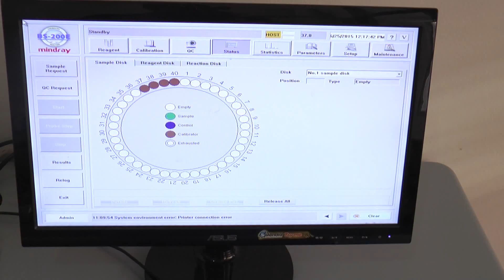БЕСПЛАТЕН ПРЕГЛЕД НА КРВ ВО ПЗУ САМАРЏИСКИ ШТИП 25 06 2015